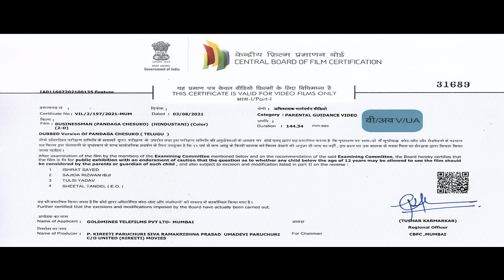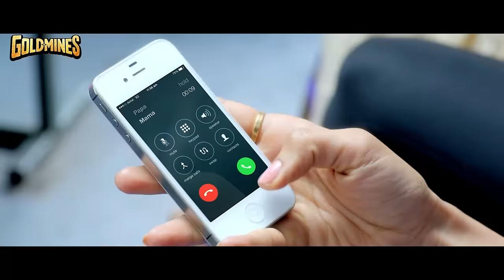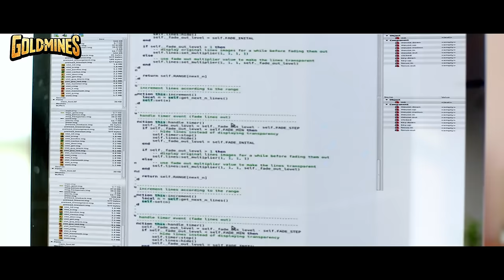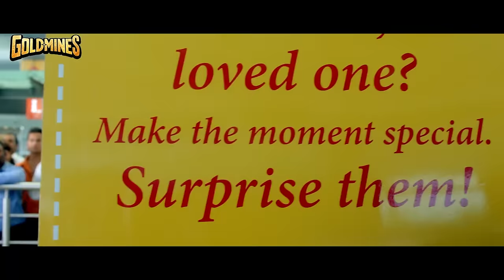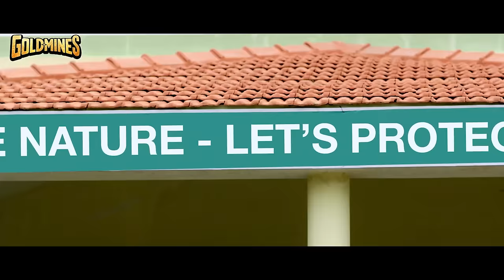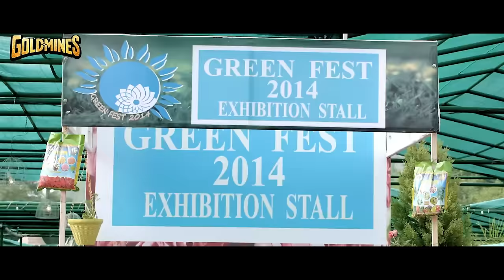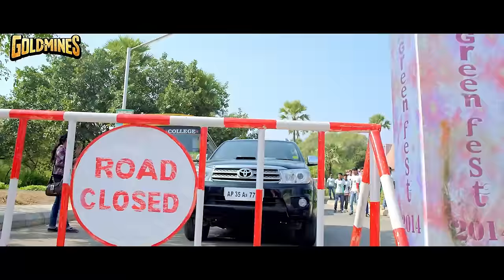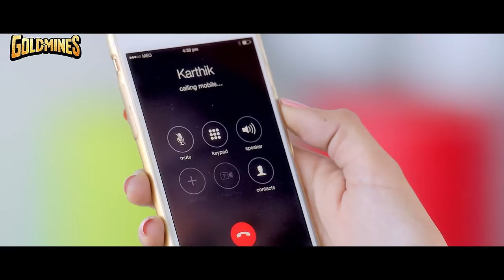बिजनेसमैन (4K ULTRA HD) - Ram Pothineni & Rakul Preet Singh Superhit Romantic Movie l Sonal Chauhan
A money-minded tycoon gets into a mutually beneficial relationship with a woman for the sake of his business. Soon, he learns about the differences in his family and decides to end them.

Movie:- Businessman (Pandaga Chesko)
Starcast:- Ram Pothineni, Rakul Preet Singh, Sonal Chauhan, Sampath Raj, Abhimanyu Singh, Brahmanandam, Sai Kumar
Directed By:- Gopichand Malineni